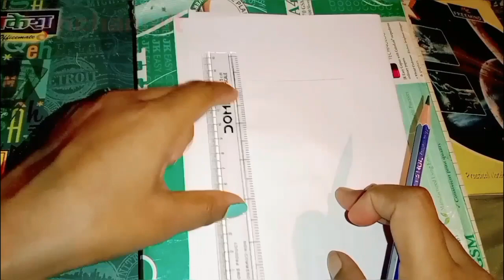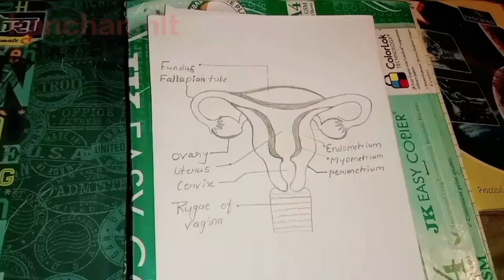HOW TO DRAW FEMALE REPRODUCTIVE SYSTEM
YOUR QUARIES.

how to draw female reproductive organ